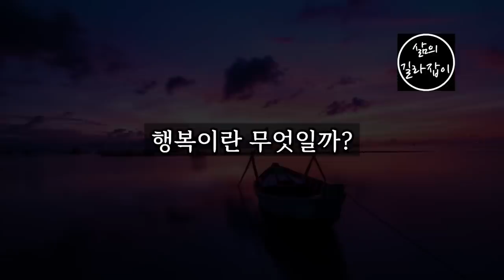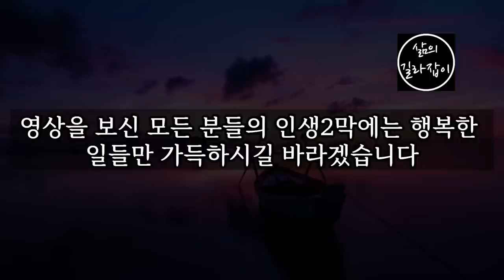행복한 노후를 위해 미리 가져야 할 6가지 습관, 먼저 들이자! │ 노후대책, 노후생활